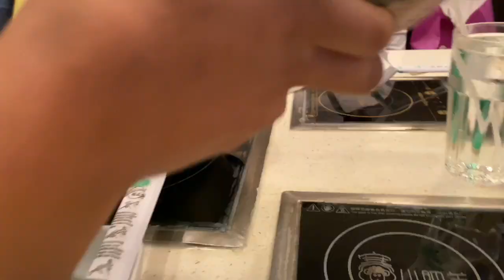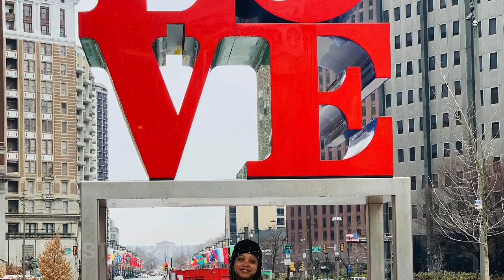ISSA VLOG| CANDYTOPIA PHILLY 🍡🍭🎉🍬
Hey Luvs,

We traveled to Philadelphia to visit the newest main attraction... CANDYTOPIA Museum

Explore our sprawling sanctuary of confectionary bliss, with over a dozen carefully curated and crafted rooms and environments. Be showered in confetti by candy-coated unicorn pigs, or swim in a pool of 300,000 marshmallows! Discover the sweets of Candytopia with 9 samples of candy items throughout the experience including chocolate truffles and bags of gummi bears.

This mommy and me trip was an success and my baby enjoyed her bday getaway.